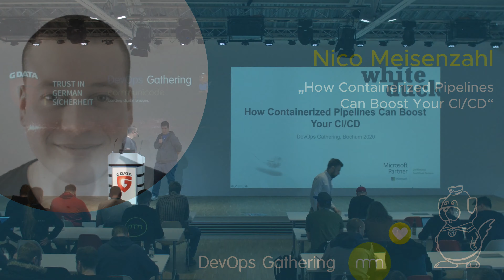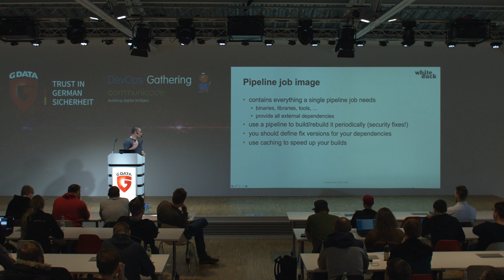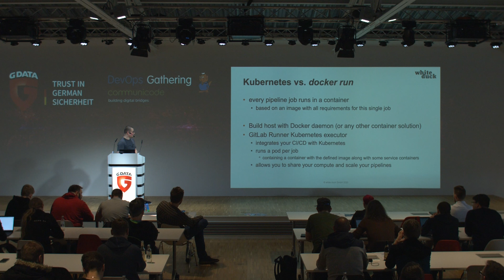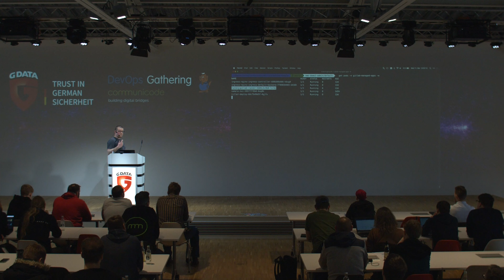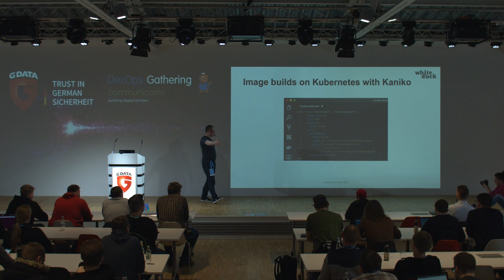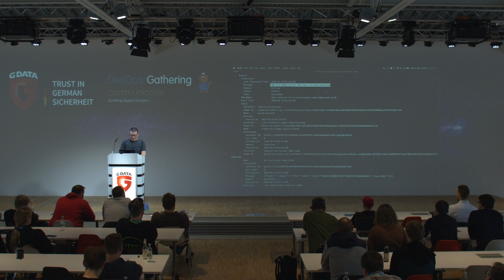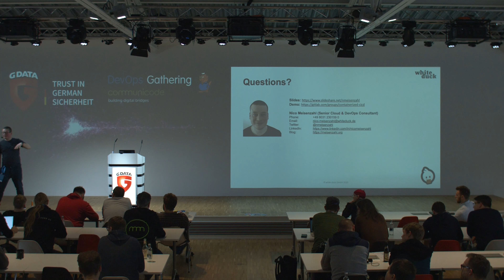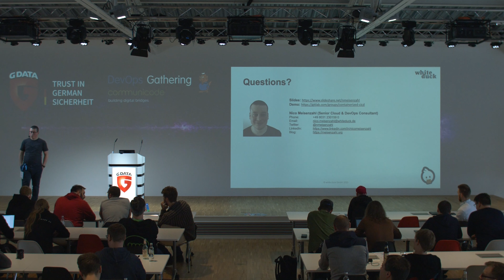DevOps Gathering 2020 | How Containerized Pipelines Can Boost Your CI/CD by Nico Meisenzahl